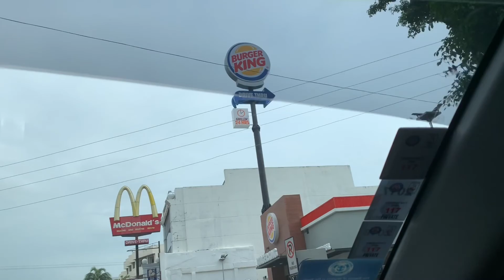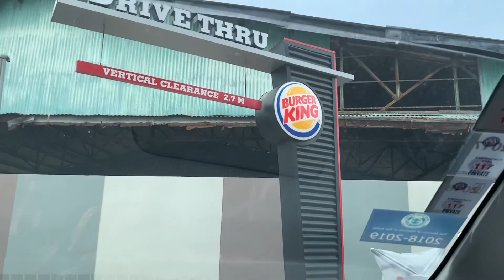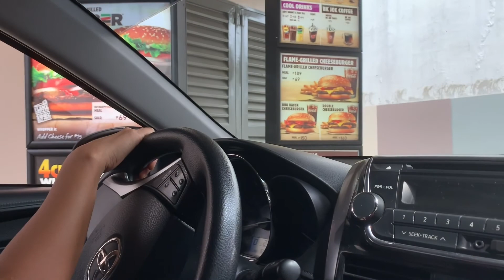burger king whopper || VLOG#3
Guys if you’re planning to visit the Surfing Capital of the North, San Juan La Union then book your stay with us. Thank you 😊
 Here’s the link of our place👇👇👇